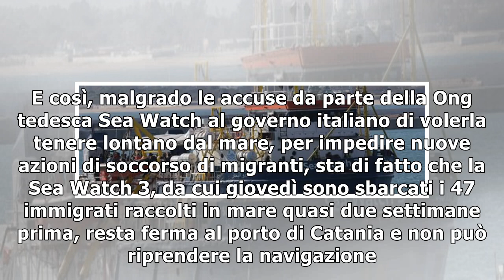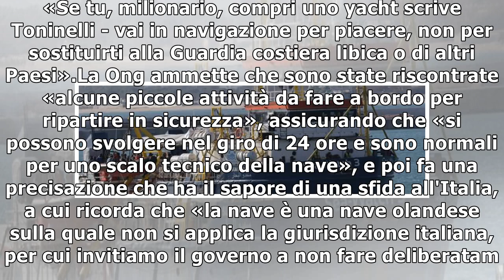La Sea Watch è uno yacht: "Non può fare salvataggi"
Fin che la barca va, lasciala andare. Ma non se contravviene alla normativa vigente. E così, malgrad...